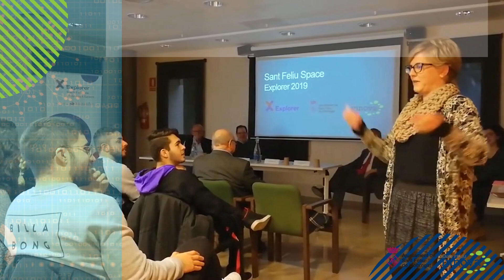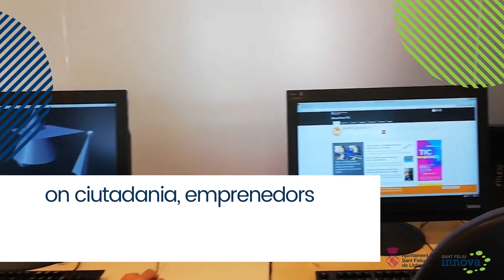Sant Feliu Innova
Coneix el que es pot fer, el que es fa i el que poden fer a Sant Feliu Innova.